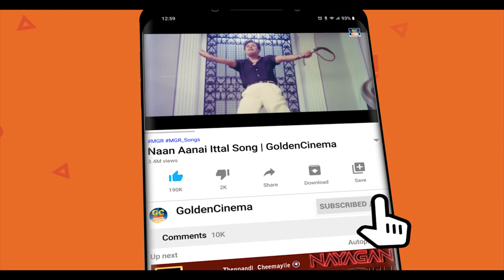வாழ்க்கை நெறிமுறைகளை உணர்த்தும் தத்துவ பாடல்கள் | PazhayaThathuva Padalgal | Old Motivational Songs.